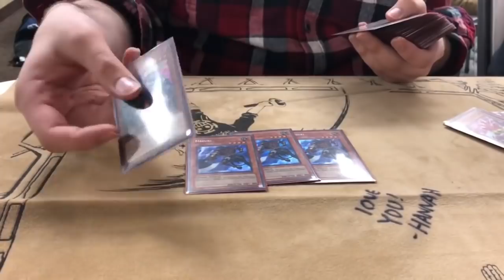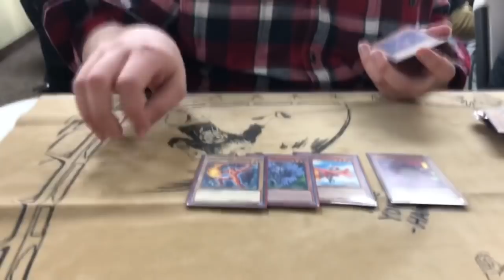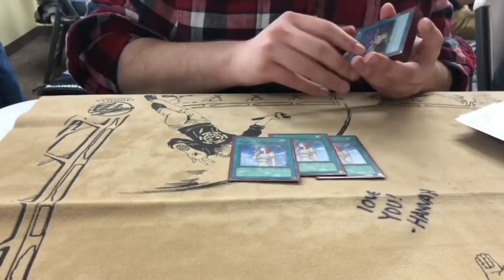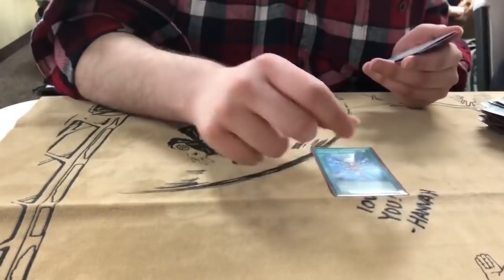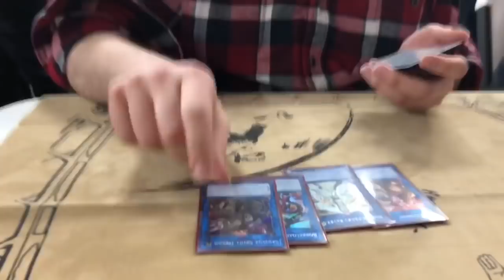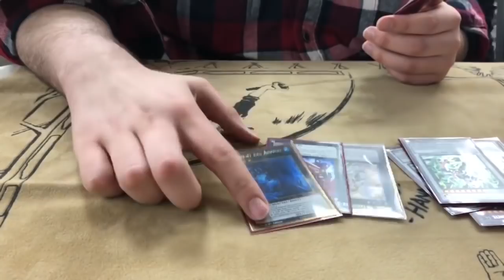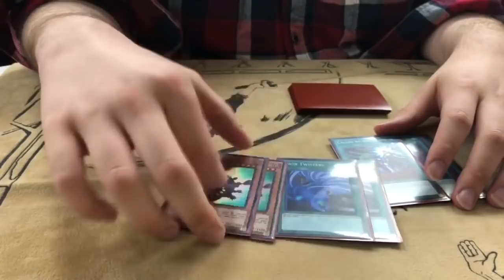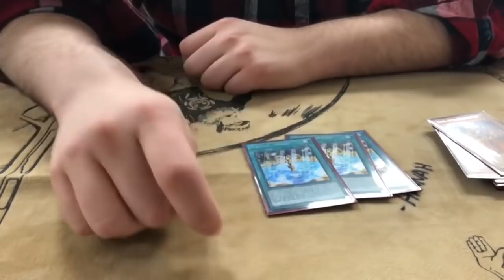1st Place Chris Watton's Undefeated 9-0 "60 Card Garbage" Deck Profile Seattle Regionals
- The original upload is from Seattle Yugioh! Check them out!